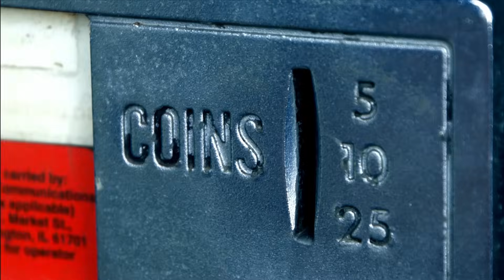Was STREET FIGHTER 2 Really That GOOD?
Before StreetFighter6, there was a revolutionary game that redefined fighting games – StreetFighter2. Join me as we revisit this iconic title and explore its lasting impact on the gaming world. 🌟🕹️

In this video, we dive into:

The groundbreaking gameplay and design of Street Fighter 2
How SF2 set the stage for future titles, including the acclaimed Street Fighter 6
Comparing the legacy and influence of SF2 against modern fighting games
🐦 Follow me for gaming chats on Twitter @UncleTJ01
👾 Discuss with gamers on Discord

Let's discuss its influence on the evolution from SF2 to SF6!

Chapters
0:00 I love Street Fighter
0:30 Life in the 90s
0:59 The beginnings of Street Fighter 2
1:53 Scott and Max non playable characters in Street Fighter
2:18 Nostalgia for Street Fighter
3:20 Who is Dhalsim?
4:28 Who is Shenlong?
5:20 Who is Chun li?
5:52 Who is Zangief?
7:09 Who is Ken Masters?
7:52 Street Fighter introduced combos
8:33 Who is E Honda?
9:19 Who is Guile?
10:32 Street Fighter 2 breaks records
11:45 Who is Blanka?
12:30 Who is Balrog?
13:33 Who is Vega?
13:55 Street Fighter is the GOAT
14:36 Who is Sagat?
15:45 Who is M Bison?
16:22 Street Fighter 2 Review